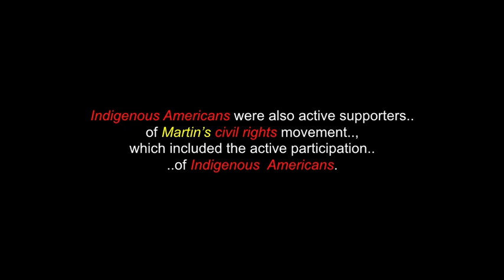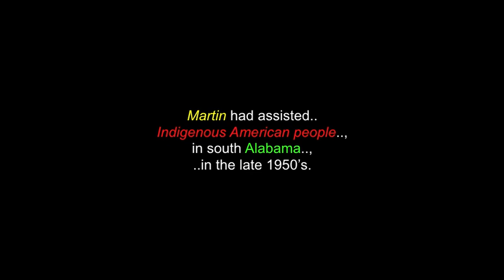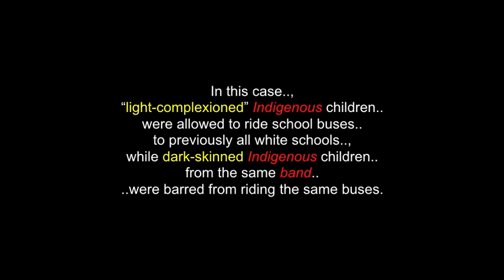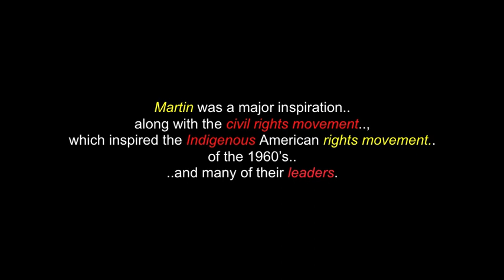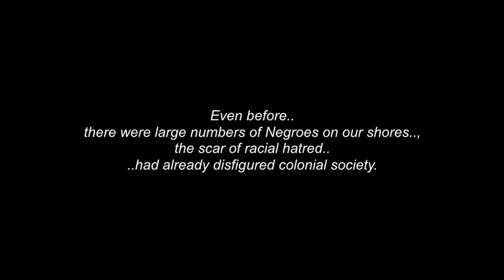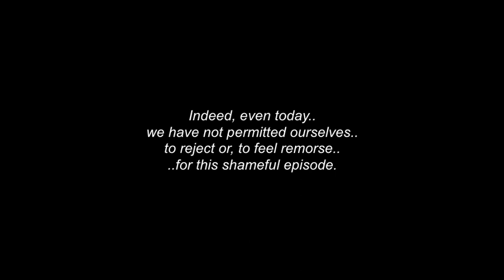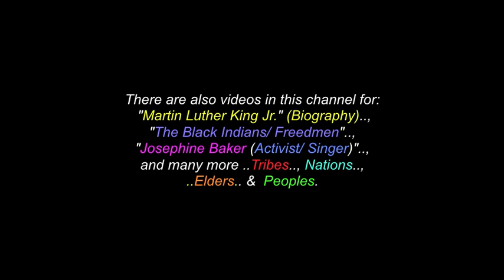Why We Can't Wait: Speech Concerning Indigenous Peoples - Reverend Martin Luther King Jr.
This is a video for "Reverend Martin Luther King Jr.'s" speech concerning Indigenous Peoples, from his book: "Why We Can't Wait". There are also videos  in this channel for :"The Appalachian People"..; Reverend Martin Luther King Jr. (Biography).. and another for "Elder Josephine Baker" (singer/activist).

Martin Luther King Jr. was born January 15th 1929 and crossed-over one last time to the spirit world, on April 4th 1968. He is an American Baptist minister and activist, who became the most visible spokesperson and leader in the civil rights movement, from 1955, until his assassination, in 1968. Born in Atlanta, Rev. Martin is best known for advancing civil rights through "nonviolence" and civil disobedience, tactics his Christian beliefs and the "nonviolent activism" of Mahatma Gandhi, helped inspire. He led the 1955 "Montgomery Bus Boycott" and in 1957, became the first president of the Southern Christian Leadership Conference (SCLC). With the SCLC, he led an unsuccessful 1962 struggle against segregation in Albany, Georgia and helped organize the "nonviolent" 1963 protests in Birmingham, Alabama.  He also helped organize the 1963 March on Washington, where he delivered his famous ”I Have a Dream" speech.

I claim no ownership of any of the clips, video and music expressed in this video...and employ my borrowing of them with much respect and thanks. Credits are also given at the end of the videos..., as well as below. No personal monetization is being done with this video, by me nor am I receiving any other benefits from any of these videos.. They are meant for all.., to heal, teach, discuss, inspire and inform.. and share. No theft and/or disrespect is intended. I make these with love and respect.

I thank, with respect: Reverend Martin Luther King Jr. (..in Spirit) and to all of his relations.; The King Centre..; CALM.. and to all the other brothers and sisters who have contributed to this video, with any photos.  (There is also an audio version of his "I Have A Dream" speech in here.)

(480P - You-Tube)